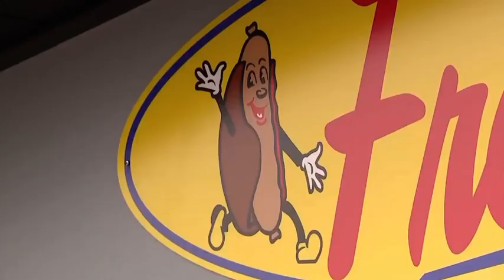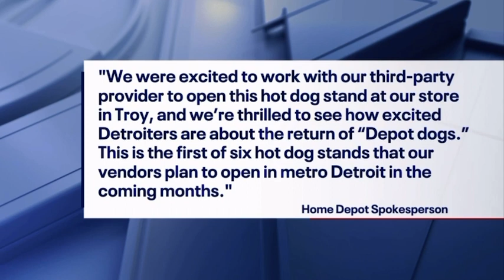Home Depot hot dogs make triumphant return after pandemic shutdown